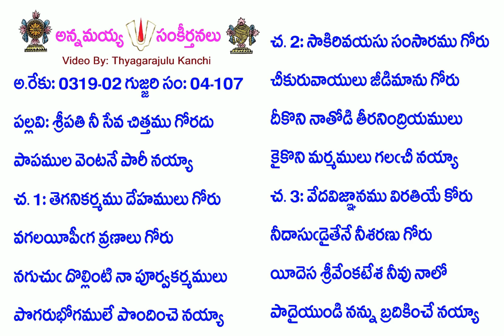Book4-Song107-1715-శ్రీపతి నీ సేవ చిత్తము గోరదు-śrīpati nī sēva cittamu gōradu